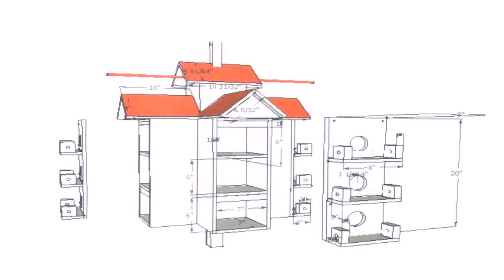House Plans In India Andhra Pradesh - DaddyGif.com (see description)